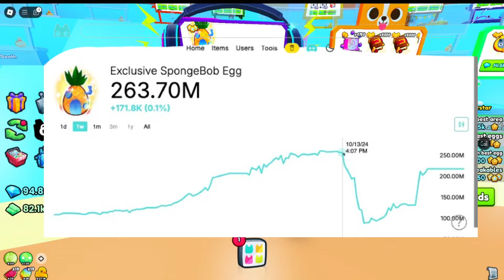I Found An Insane Limited Time Gem Method in PetSimulator99!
This video shows how to make insane profit for a limited time! Inside of Petsimulator99 on roblox! Act fast since this strategy/method won't work pretty soon so GET TO IT!